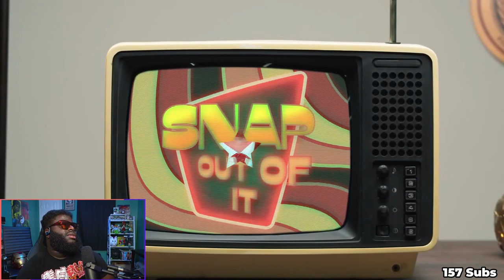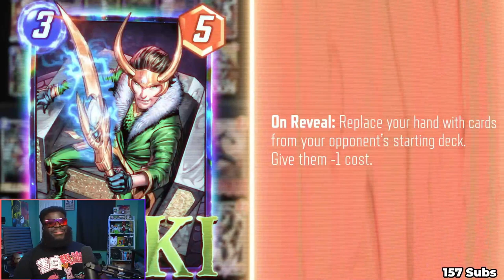New Marvel SNAP Loki Season Has a couple of Tricks up it's Sleeve!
Marvel SNAP is bringing a ton of new cards and variants with this new update!

We might be live right now come check us out!